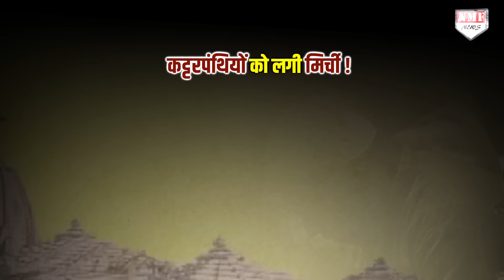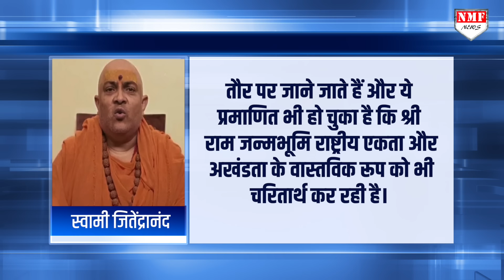Ayodhya में बन रहे Ram Mandir के लिए 22 मुस्लिम परिवारों ने दिया दान ! कट्टरपंथियों को मची चिढ़ !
अयोध्या में बनकर तैयार हो रहे राम मंदिर के लिए 22 मुस्लिम परिवारों ने दान दिया है। मुस्लिम इकरा ने तो हाथ पर जय श्री राम भी लिखवाया है।

TANIYA SINGH
NAMRATA